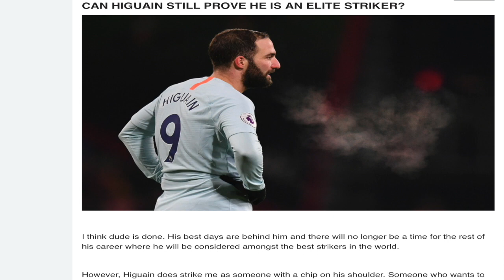Chelsea vs. Huddersfield, Tottenham vs. Newcastle Pre Match Analysis | Premier League Preview